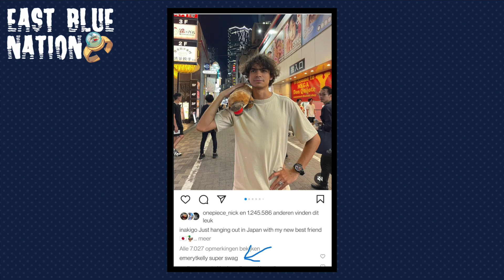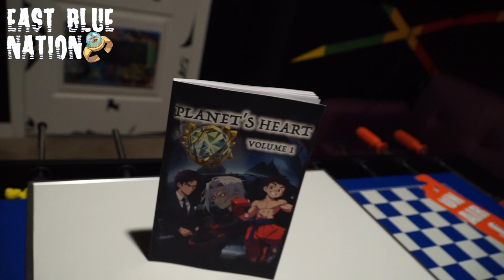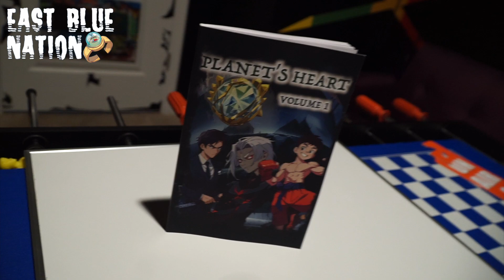One Piece Live Action Season 2 Ace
On this video we talk about the One Piece Live Action Season 2 Casting.  The Word is that One Piece Live Action Ace Is already casted. Can't wait to see the one piece live action season 2 trailer. we have to say One Piece live action on Netflix is amazing! From the colors, style and action scenes to the style. the one piece live action Season 2 show will be amazing on Netflix.  One Piece live action will follow Luffy and his crew, the strawhat pirates as they travel the world in search of the One Piece. Follow me as I review one piece live action show and talk about luffy.  so many great characters revealed on the one piece live action Season 2 show trailer.  Season 2 will focus on the alabasta arc. It will also focus on Luffy as a captain.

Whether you're a fan of the series or you've just started watching it, make sure to check out this video to find out more about the One Piece Live Action show. We promise you won't be disappointed.